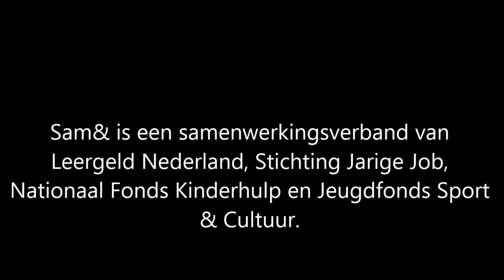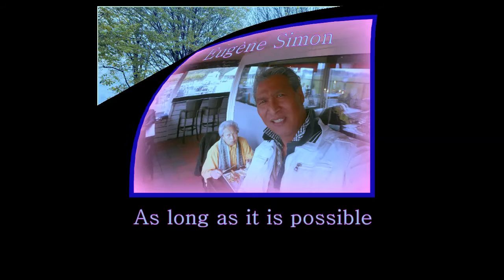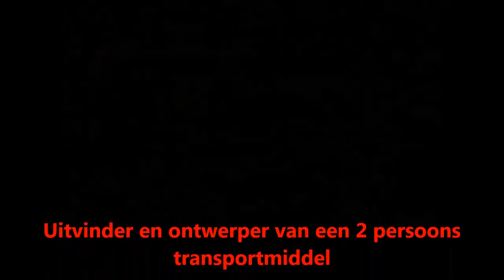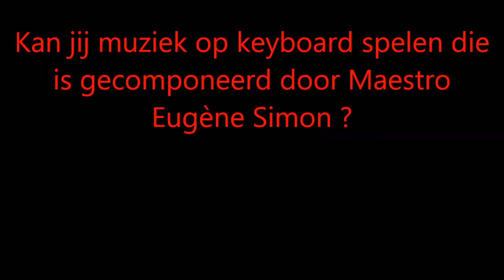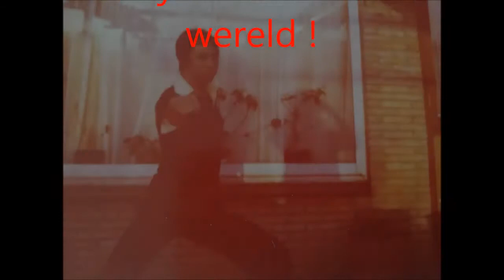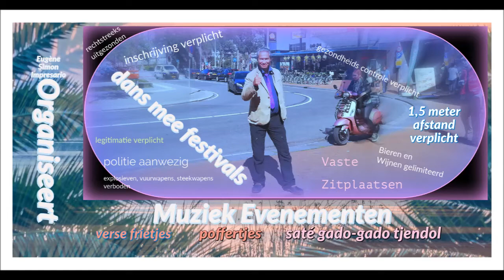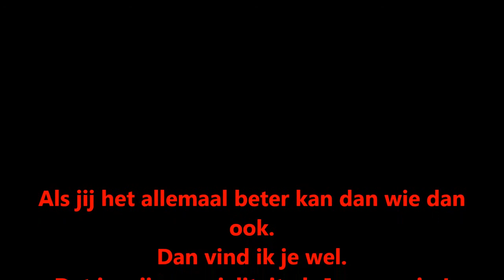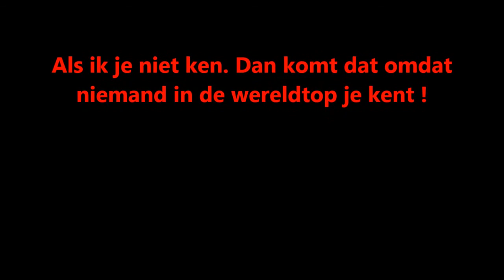Het nieuwste Muziek Album met 10 van zijn beste gecomponeerde Muziek op MP3 €3,75 per muziek MP3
Het nieuwste Muziek Album met 10 van zijn beste gecomponeerde Muziek op MP3 €3.75 per muziek MP3. Download Het Complete Album voor €27.50

Pay and Play !

Eugene Simon Impresario Utrecht, Best of Maestro Mister Eugene Keys Simon The Soloist,

Best YouTube Music Channel In The Netherlands, Europe, Music Producers,